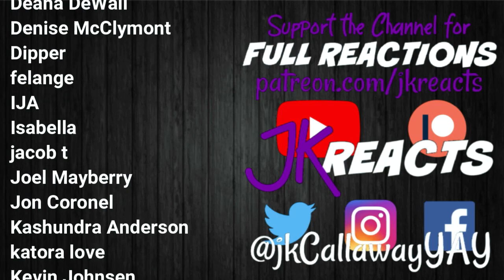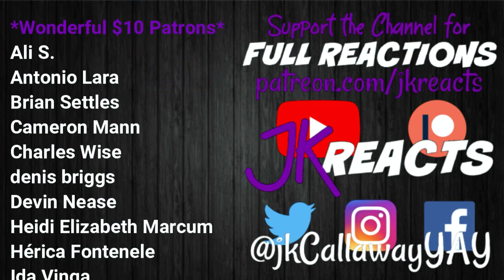The Expanse REACTION 6x3: Force Projection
The Expanse Reactions w/Siobhan!
Season 6 Episode 3: Force Projection

Currently we're reacting to Barry, This Is Us, Moon Knight & The Expanse here on YouTube! Watch for our Weekly Schedules Every Sunday in the Community Tab PLUS our Monthly Welcome Video on the Home Page!
Every 1st of the Month we have FULL SEASON DROPS! May 2022 will be Killing Eve Season 4! Keep an eye out for the polls where YOU choose what we DROP in the Community Tab!
PLUS we've reacted to EVERY movie in the Marvel Cinematic Universe & DC Extended Universe! Still to come are The Suicide Squad and The Eternals!

Battle for Dream Island, Big Little Lies, The Book of Boba Fett, The Boys, Castle Rock, Chernobyl, Chilling Adventures of Sabrina, Cobra Kai, Dead to Me, Dexer: New Blood, Doctor Who Seasons 12 & 13, Doom Patrol, The Expanse, The Falcon and the Winter Soldier, Fear the Walking Dead Season 5, God of War (2018), Good Omens, The Good Place Season 4, The Handmaid's Tale Seasons 3 & 4, Harley Quinn, The Haunting of Bly Manor, The Haunting of Hill House, Hawkeye, His Dark Materials, Inanimate Insanity, The Last of Us, The Last of Us Part II, The Leftovers, Loki, The Mandalorian, The Nevers, Orange is the New Black Season 7, Ozark, Resident Evil 2 (2019), Resident Evil 3 (2020), Shadow and Bone, Sharp Objects, Stranger Things, This Is Us Seasons 4, 5 & 6, The Umbrella Academy, Until Dawn, The Walking Dead Seasons 10 & 11, WandaVision, Watchmen, Westworld Season 3, The Wheel of Time & The Witcher!

Arcane: League of Legends, Better Call Saul, Black Mirror, Bridgerton, Cowboy Bebop, Dark, The End of the F***ing World, Euphoria, Fleabag, Hacks, Hamilton, I Am Not Okay With This, Invincible, Killing Eve, Mare of Easttown, Midnight Mass, Raised by Wolves, Squid Game, Sweet Tooth, Tiger King, Unbelievable, When They See Us, What If...?, The Wire & You!

PSN - jkCallawayYAY